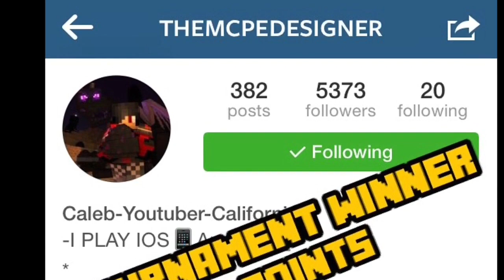[0.10.4] Minecraft Pocket Edition Hunger Games Deathmatch Ft. TheFrozenGamer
Right Back At Ya Guys!
Can We Craft 15 Likes? :D

Server Info:
f1.lbsg.net